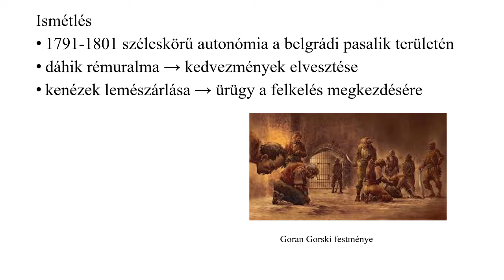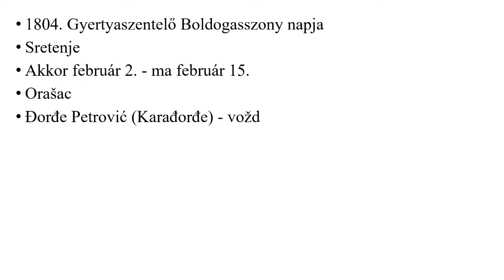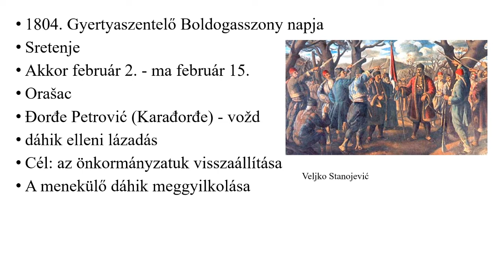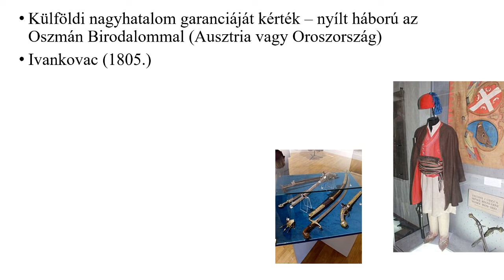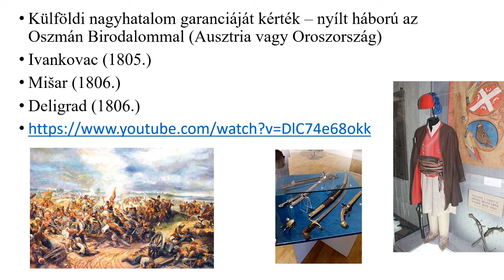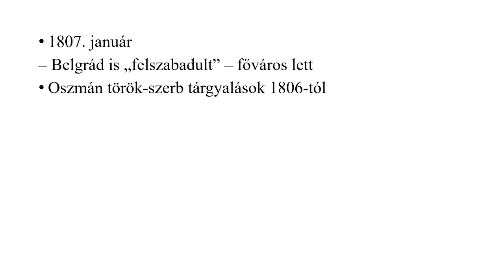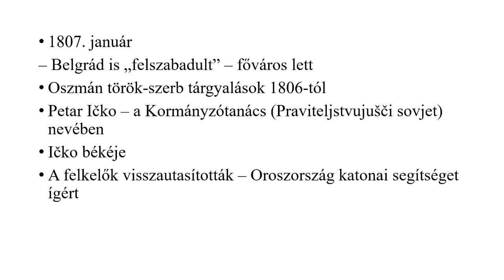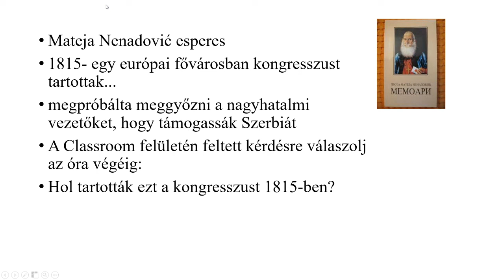Az Első Szerb Felkelés, 1804 /Online Oktatás #2/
Az első szerb felkelés története.

Ez az oktatóvideó az online oktatás eszközeként jött létre, a Petőfi Sándor Á.I. hetedik osztályos tanulói számára.
A prezentációt elkészítette és előadta Szabó Lívia történelemtanárnő.